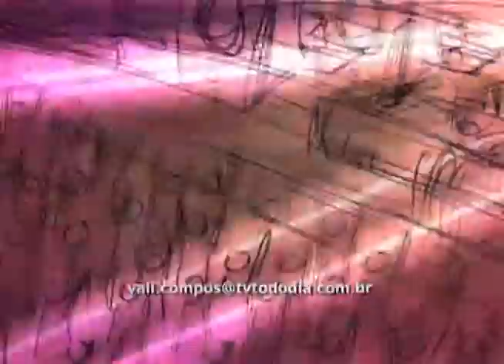PROGRAMA MÁXIMA - PGM 24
Bloco 03 - A badaladíssima loja Juliana Boher completa 01 ano com novidade! Moda masculina Ricardo Almeida. O programa Maxima passou lá para conferir o coquetel.